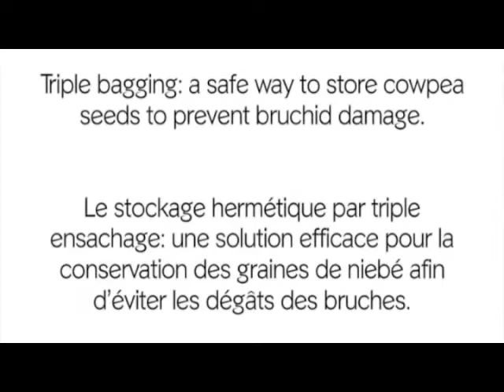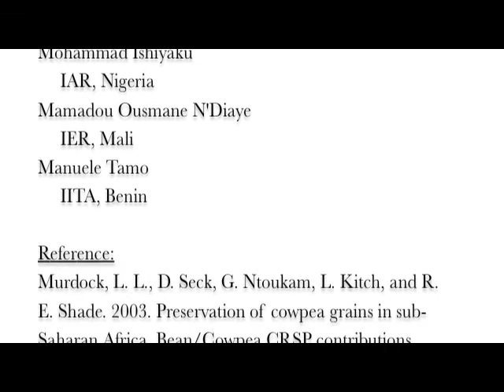Triple Bagging of Cowpea Seeds in Kanuri (accent from Niger) (No Moon version)